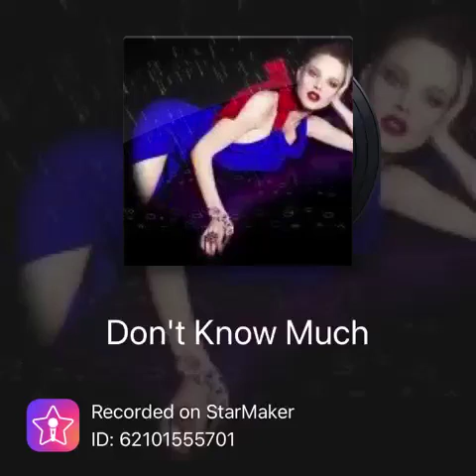# Copyright Don’t Know Much ( Aaron Neville / Linda Ronstadt )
This song was a duet but challenges to do solo and it was a difficult song. Earphone needed